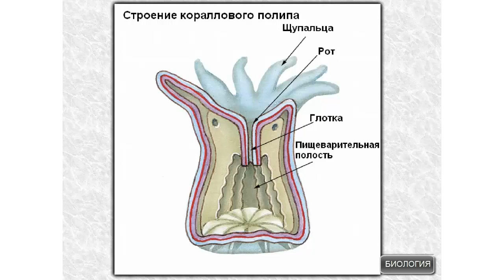Строение коралловых полипов